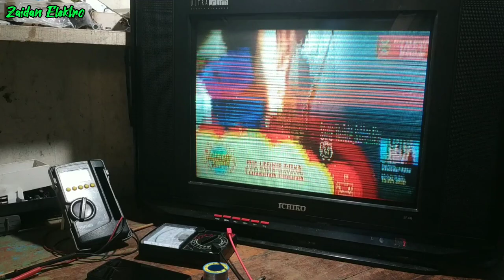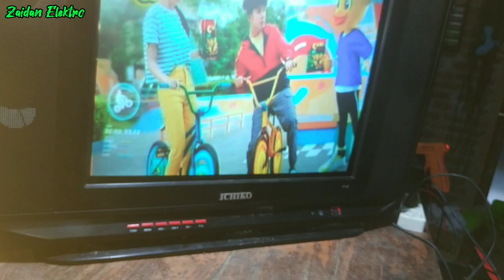WAJIB DITIRU!!! MANFAAT MEMBERSIHKAN MESIN TV SECARA MAKSIMAL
Video servis tv dengan kerusakan layar penuh garis2,,,akhirya ditemukan penyebabnya karena mesin tv dibersihkan secara maksimal,,,silahkan ditiru sebelum servis tv.